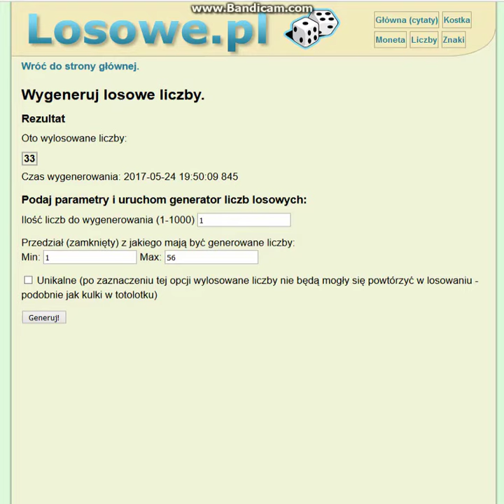Konkurs - losowanie maj 2017